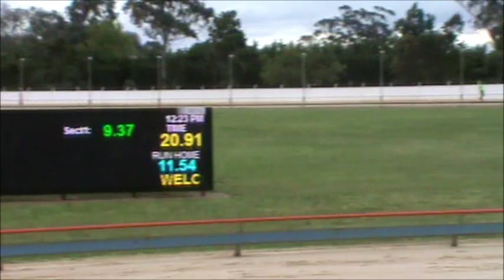MIDGY handslipping @ Sale 4th October 2016